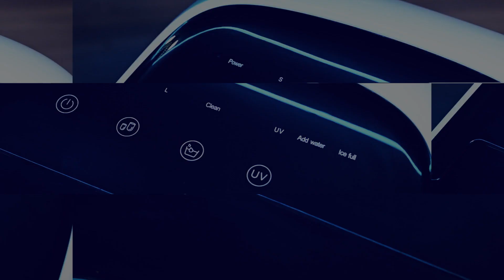SnoMaster - 12Kg/24Hr Counter-Top Bullet Type Ice-Maker (SM30)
Introducing the new SnoMaster 12Kg/24Hr Bullet Type Ice-Maker (SM-30), your ultimate companion for effortless ice-making. Designed for convenience and portability, this sleek unit produces up to 12kg of bullet-shaped ice in 24 hours, perfect for both small and large gatherings. With two ice size options and an external LED touch display, you can easily customise your ice-making experience to suit any occasion. Equipped with advanced features like powerful UVA light sterilisation, an “Add Water” function, a drain point, and an ice full sensor, the SM-30 ensures a seamless and hygienic ice-making process. The removable ice basket and included ice scoop add to its ease of use, making this ice-maker a smart choice for those who love to entertain in style. Whether at home, on a camping trip, or at a small event, the SM-30 keeps your drinks perfectly chilled with minimal effort.